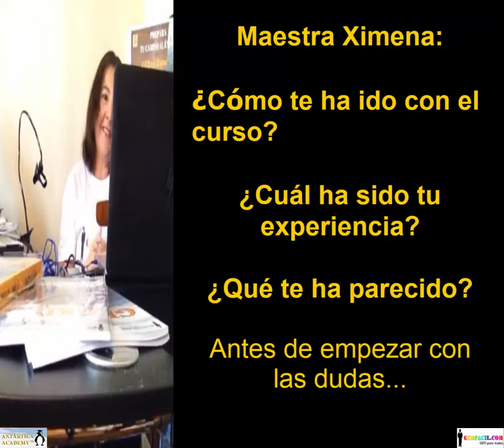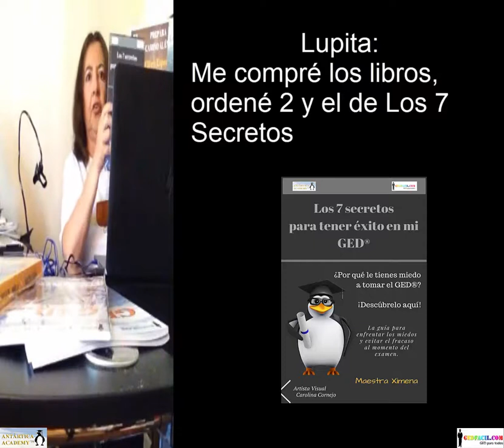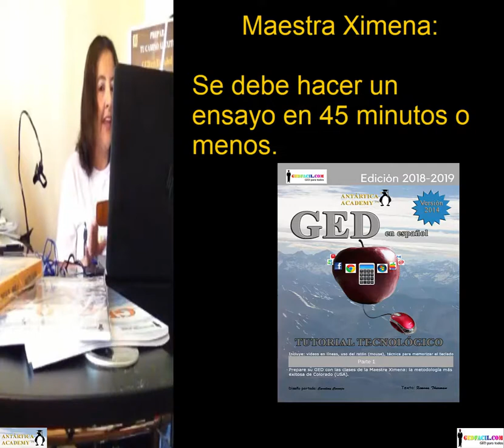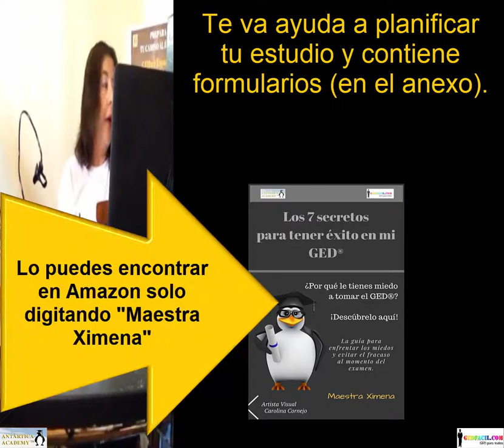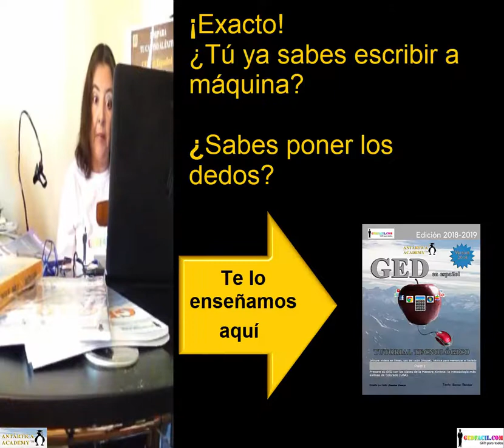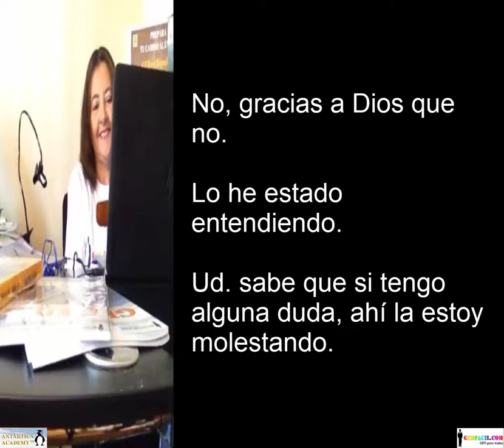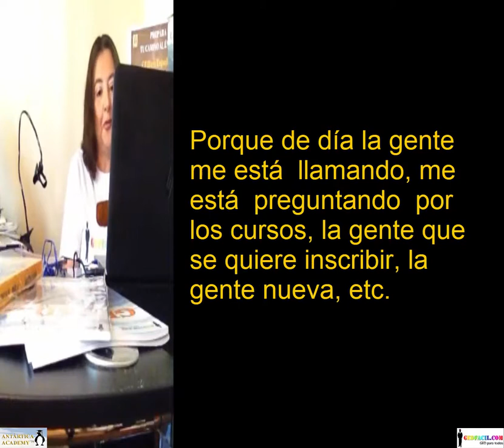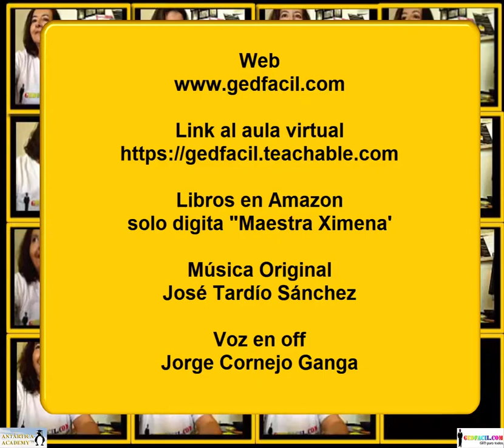Cómo empezar a estudiar el GED desde cero con GEDfacil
En este video-conferencia 1-1 de las clases de GED, la Maestra Ximena tiene la tutoría privada con un estudiante. Ella, en el aula virtual, realiza todas las semanas una clase online de 30 minutos con un estudiantes para resolverle las dudas de las clases. En este video se muestra la primera video-conferencia de un estudiante que está empezando sus clases. Esta primera conferencia es para conocerse y responder las primeras dudas para comenzar a estudiar y los libros de GED que puede utilizar. Las clases regulares de GED se comienzan con el Módulo de Gramática (Nivel 1), se inician desde cero y van paso a paso avanzando en los 4 niveles para prepararlos para el examen RAL (Razonamiento a través de las Artes del Lenguaje). El estudiante no necesita ningún requisito previo para tomar este curso de GED, basta con que sepa leer y escribir porque partimos de la base que hace muchos años dejó de estudiar, que no llego ni a quinto grado y/o ya no se acuerda de nada. Contamos con muchas herramientas para hacerles fácil el aprendizaje, tales como, videos introductorios, videos con los tópicos orientados solo al examen, videos de recapitulación, quizzes, auto-evaluaciones, examenes en cada nivel, examenes de practica, ebooks, flashcards, juegos digitales, libros en papel, tutoriales tecnologicos, videos sobre preguntas frecuentes, videos con libros recomendados, podcasts y blogs con consejos para estudiar.

También tenemos un curso Express que contiene solo los videos de recapitulación del curso regular (solo recomendable para gente que ya termino el "high school" en su país o viene con una carrera universitaria a medio andar y nada más necesita conocer el sistema y hacer un repaso general de las materias. Aquí está el enlace

Los libros en papel se pueden adquirir en Amazon, aqui está el enlace